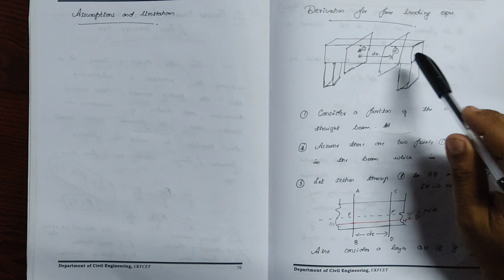MOS lecture module 4 part 2